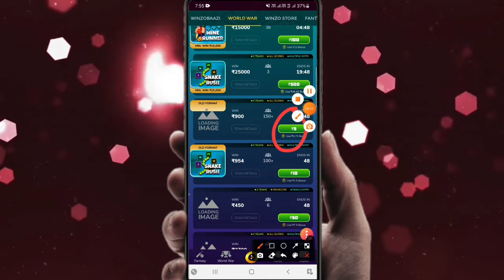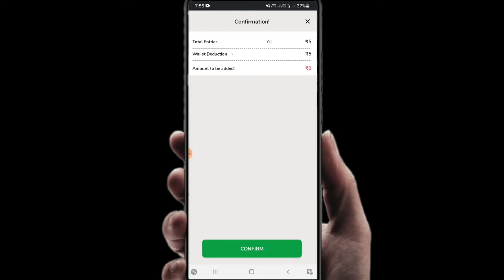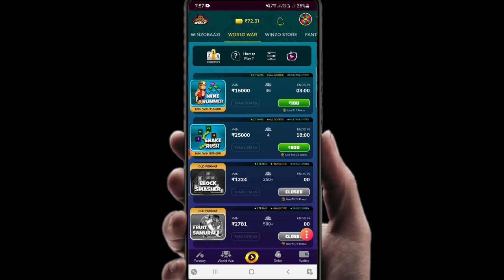Winzo App 100% Winning Tricks || Winzo App Se Paise Kaise Kamaye || Game Khelkar Paisa Kaise Kamaye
_____________Tags____________________

winzo app winning tricks
winzo app se game khelkar paisa kaise kamaye
winzo app world war winning tricks